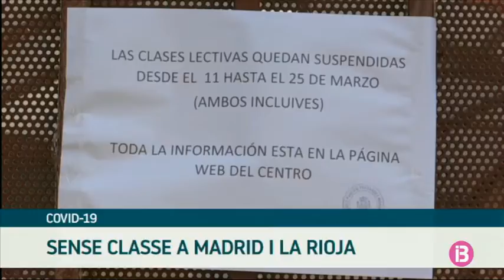Primer dia sense classes a Madrid i La Rioja per mor del Covid-19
A Madrid i a La Rioja tanquen, des d’avui, els centres educatius. El personal docent sí que assisteix a escoles, instituts i universitats per complir amb la seva jornada laboral. La supensió de classes afecta un milió i mig d’alumnes de Madrid i prop de 70.000 estudiants de La Rioja.

La mesura s’aplicarà durant quinze dies, tot i que no es descarta prorrogar-la en funció de l’evolució del coronavirus. A Madrid també s’han suspès esdeveniments de més de 1.000 persones i s’han tancat residències de gent gran. La Comunitat té, de moment, 1.024 casos confirmats i 31 morts vinculades al Covid-19.